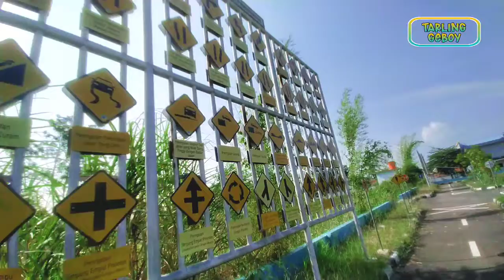Tarling Cirebonan enak buat joged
Vlog taman edukasi lalu lintas.